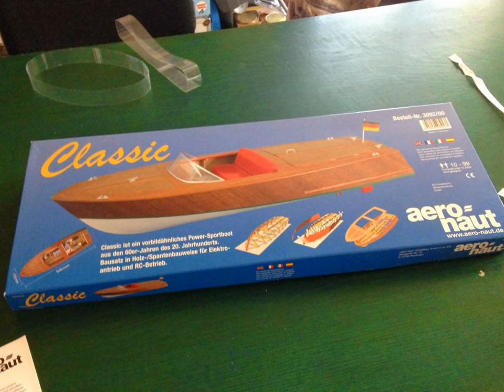Montage du Classic de chez Aero-naut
Petit cadeau de noël

montage en image du merveilleux canot vénitien de chez AERO-NAUT.

Pour info ce canot est équipé d'un speed 400 charbon a 10€ en prise directe et non d'un énorme moteur brushless hors de prix, tout cela dans un souci de réalisme en navigation.